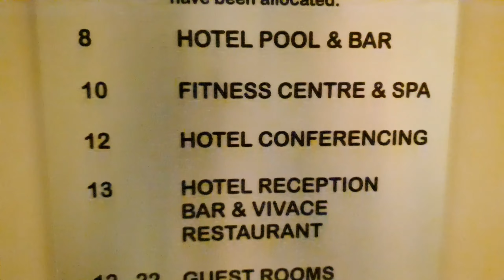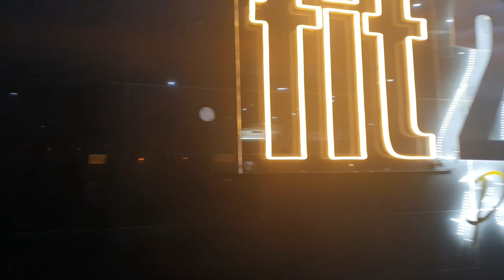Johannesburg, South Africa Vlog 🇿🇦| Massage & Spa treatment|Cabin Crew Lifestyle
I had to vlog in this place as I was in Johannesburg it made me feel that old days cn be bk and our lives before COVID can be re achieved.
So I decided to share the same positivity to u...